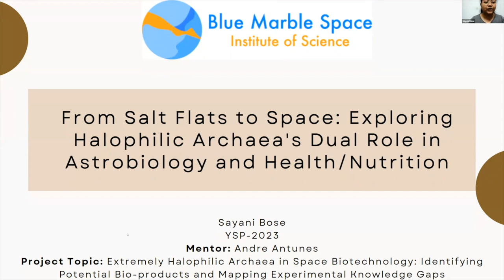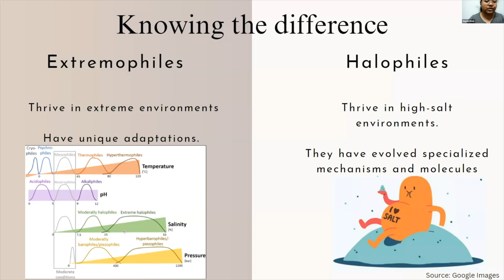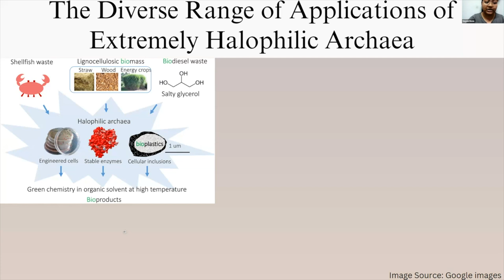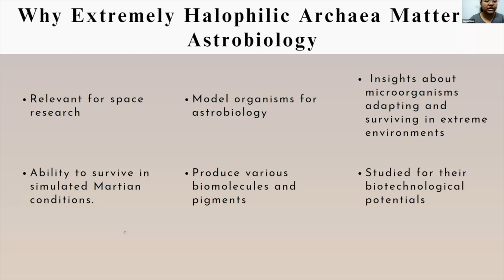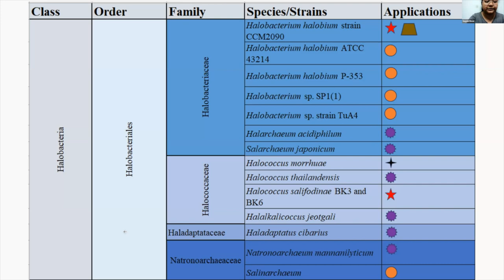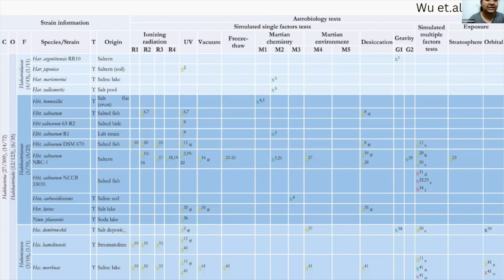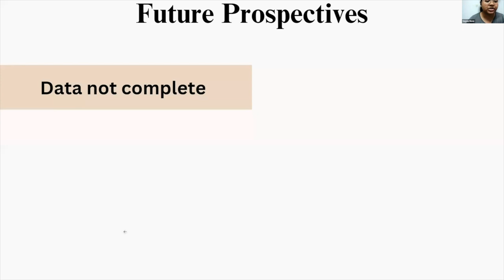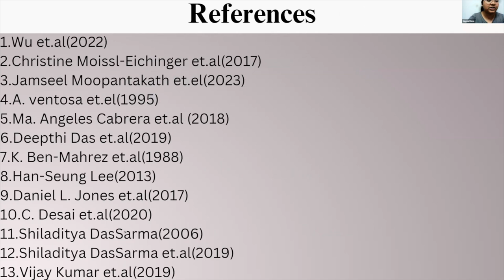YSP BlueSciCon 2023 — Sayani Bose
Halophilic Archaeal Applications in the Fields of Health and Nutrition